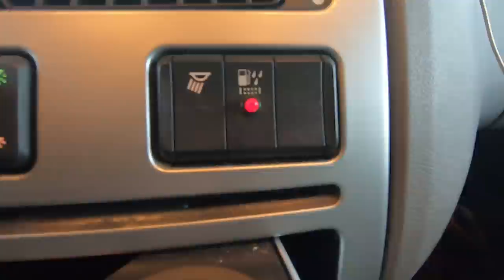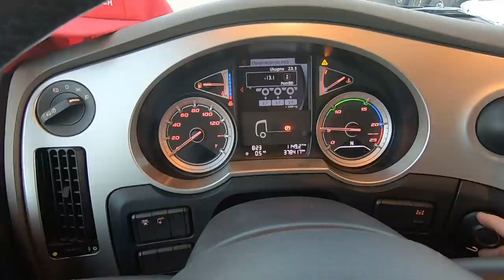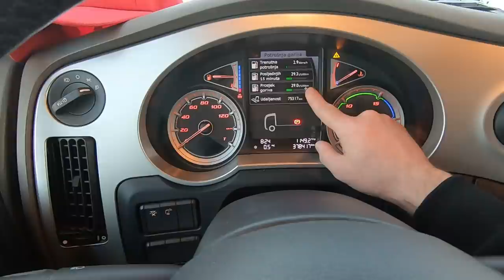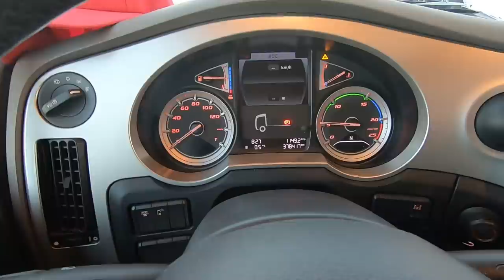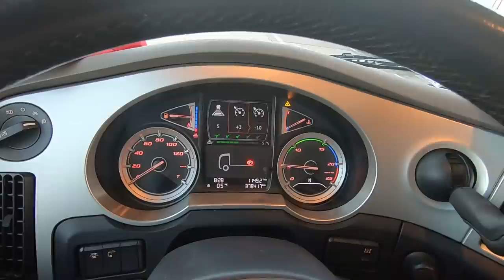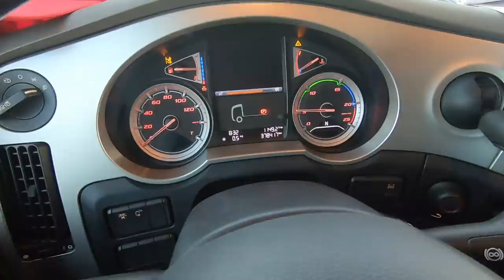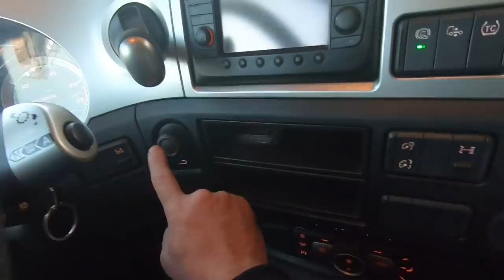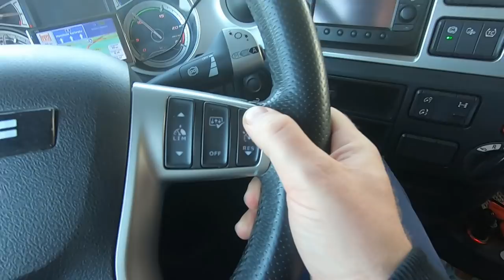Tipkice u DAF kamionu s brda s dola